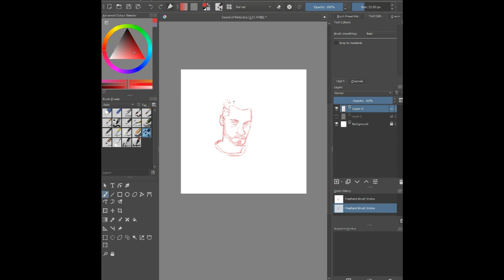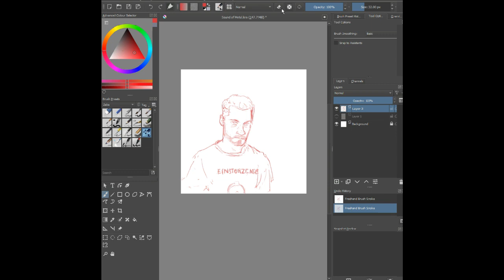#20 Zeke dibuja en Krita. Poderosa escena de "The Sound Of Metal" (2019).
Ruben Stone (Riz Ahmed) debe vender su casa rodante, indispensable para el sueño de su vida, vivir de gira con su pareja, para pagar el implante coclear y así intentar volver a su estilo de vida anterior.